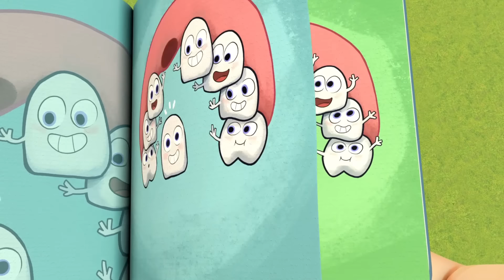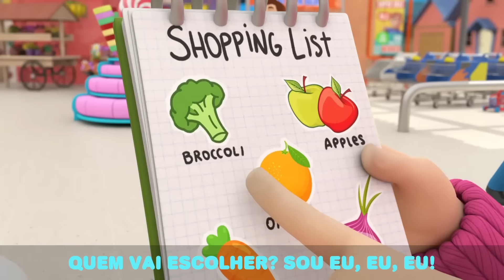Bebê João Aprende a Gostar de Frutas! | Músicas Infantis em Português 🎵 | Little Angel Brasil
LETRA:

[VOCAL]
Gosto de comer, comer, comer
torrada com frutinhas
Vejam como é divertido
comer direitinho

Agora vamos nos divertir
fazendo isso juntos
Vejam como usamos as frutas
pra fazer o rostinho

[VOCAL]
torrada com frutinhas
É bem assim que eu faço
misturando tudo

Eu quero experimentar
geléia com mirtilo
Eu gosto de brin- car
fazendo um rostinho

[VOCAL]
torrada com frutinhas
misturando tudo
Quero experi-me-ntar
chocolate com banana
Adivinhem só o que (eu) fiz
com a maçã e a banana?

[VOCAL]
torrada com frutinhas
misturando tudo

com meus amiguinhos
Adivinhem só o que fiz
na minha torrada?

[VOCAL]
torrada com frutinhas
misturando tudo

Eu gosto de fa-zer
animais fofinhos
Isso foi bem divertido

[VOCAL]
misturando tudo
misturando tudo

Gostamos de pro-var
as frutas misturadas
E é bem divertido
misturar as frutinhas

Clique aqui e vá direto para a sua música favorita:

00:00 Joãozinho Aprende a Gostar de Frutas
04:08 Joãozinho Vegetais são uma Delícia
07:20 Vamos Brincar de Dinossauro Joãozinho
11:25 Sim Já é Hora de Nanar Joãozinho
15:23 Joãozinho Joãozinho… Cadê o Cupcake?
19:11 Policial Joãozinho ao Resgate
23:41 O Troninho do Joãozinho
27:20 Joãozinho fez um Dodói
30:38 Joãozinho Curte a Praia com Cuidado
34:13 Na Piscina do Bebê Tubarão
38:02 Bombeiros ao Resgate
41:31 O Dentinho da Jill Caiu
45:24 Uma Aventura Espacial com o Joãozinho
49:12 É Assim que A Gente Limpa Tudinho Joãozinho
52:50 Tem Frutas e Verduras no Mercado Joãozinho
56:51 O Picolé de Frutas do Joãozinho